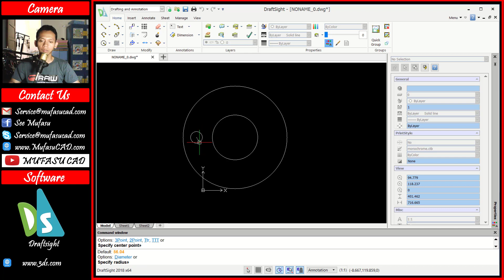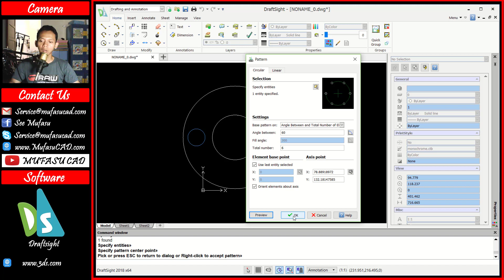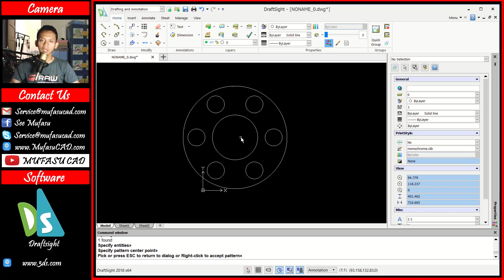Draftsight Circular Pattern Basic Tutorial For Beginner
Learn draftsight tutorial how to use circluar pattern to copy object